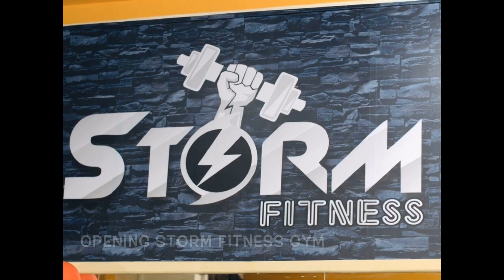Suhas Khamkar Sir | Opening Storm Fitness Gym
Opening Guest - Mr. Suhas Khamkar Sir
(First Indian Bodybuilder ever to achieve PRO CARD.
Mr.Amateur Olympia (2018)-Champion of Champion.
Mr. ...
Mr. Olympia Amateur Body Building 1st Runner-up (2012).
Mr. World Bodybuilding 1st Runner-up (2010–11).
Ten-Time Mr.India Body Building Title (2004, 2006 To 2015). etc.

Content-Faded (Alan Walker song)

ADDRESS-PLOT NO.20 OPP. SITLA HOSPITAL BHAKTI BHAVAN TEMPLE CHEMBUR,MUMBAI-400 071.

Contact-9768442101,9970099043